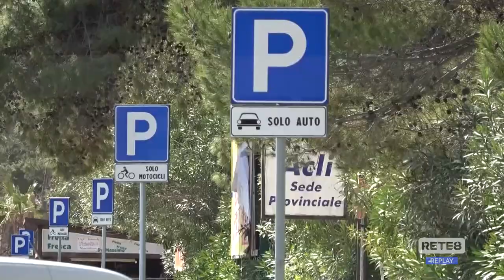Pescara - Torna il piano estivo dei parcheggi